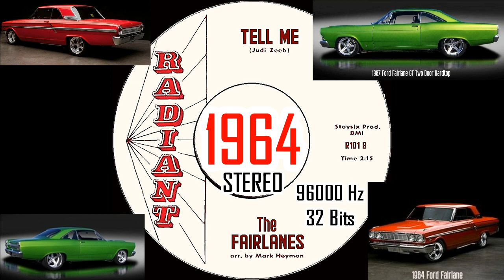Fairlanes - Tell Me_[Radiant 101 B-1964]_[Stereo]_[96000_Hz 32 Bits]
*Customized Video
* Cleaned Audio Track, EQ, and Stereo Reverb abit.